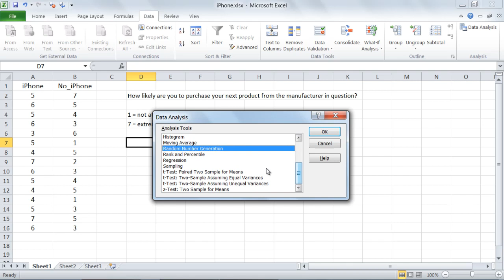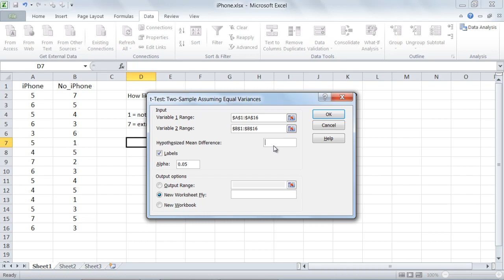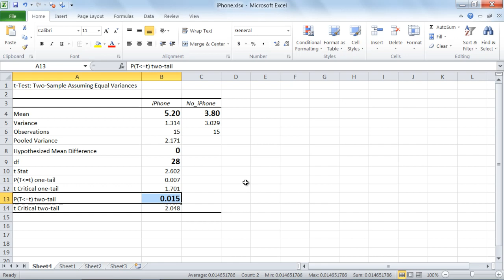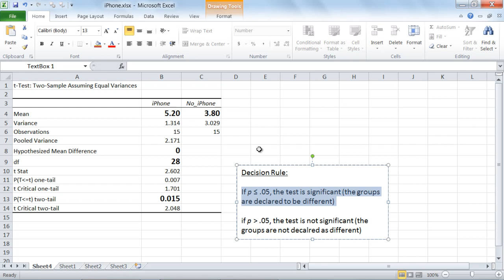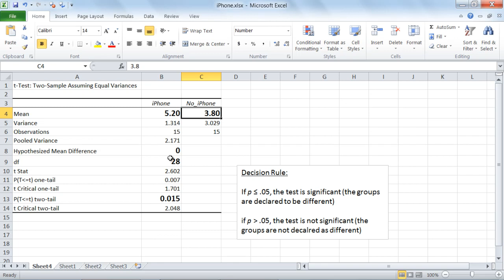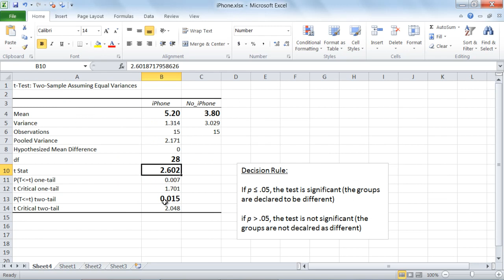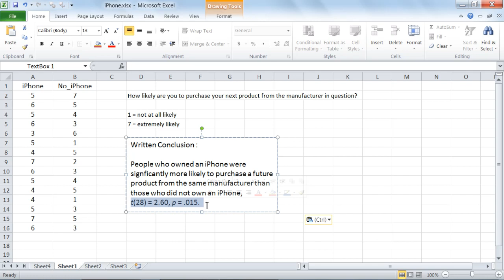t-Test in Excel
Learn how to Run an Independent (Unrelated) Samples t Test in Excel Step-by-Step.